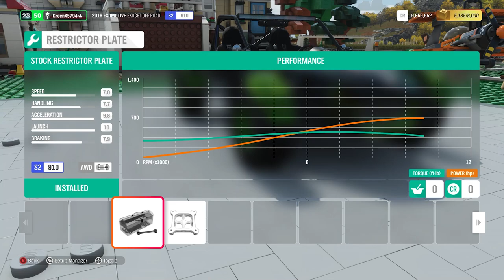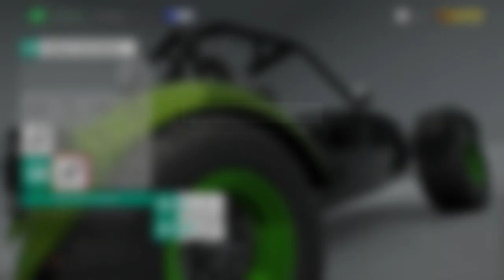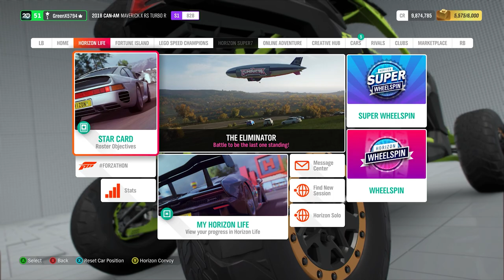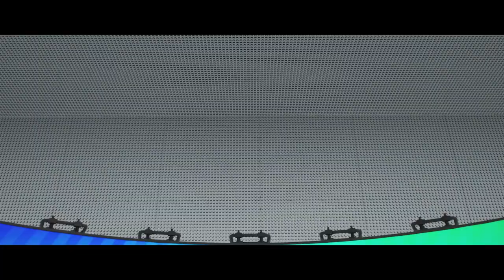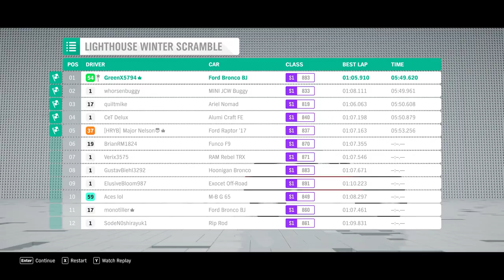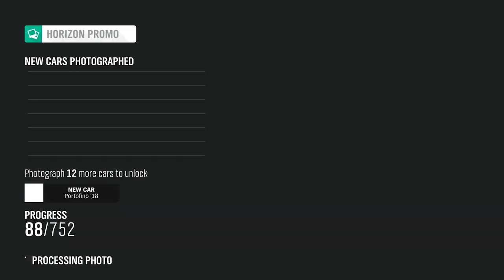Forza Horizon 4 Lego Haunted Lighthouse Dirt Race (Race #9)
Forza Horizon 4 Lego Haunted Lighthouse Dirt Race

2018 Can-Am Maverick X RS Turbo R
2018 Exomotive Exocet Off-Road
2018 Funco Motorsports F9
1975 Ford Bronco Barett Jackson Edition
2015 Alumi Craft 10 Race Car Forza Edition

240Hz Ultra-Fast Refresh Rate
GeForce RTX 3060
11th Gen Intel" Core"
i7-11800H Processor